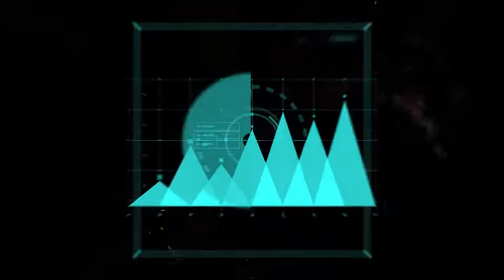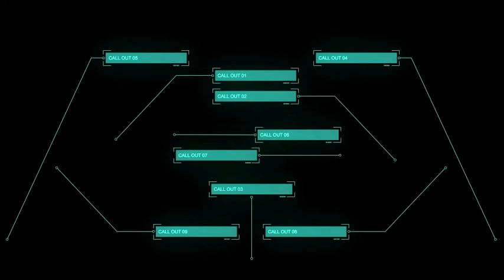Cyber HUD 50 Elements (After Effects Template) ★ AE Templates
Cyber HUD Pack with 50 unique elements + bonus call outs. This type of motion works great with tracking, and the Tracking video training is included in the zip file. This Template icludes After Effect project file with editable animations and Pre Rendered elements in mp4 format that are flexible to use in any editing program using blanding modes like [screen, add] with 15 sec duration easy to loop.
This Pack is perfect for Sci-Fi Cyberpunk, High-tech productions like: futuristic opening intro. Projects connected with cyber security, hacking, e-sport,  hologram effects and cyber UI infographics. Inspired by hologram technology sequences from blockbusters

Main Features:

- After Effects CC, CS6
- Resolution - Resizable